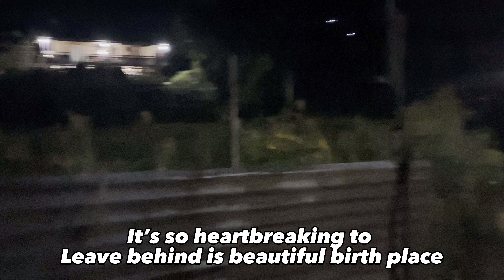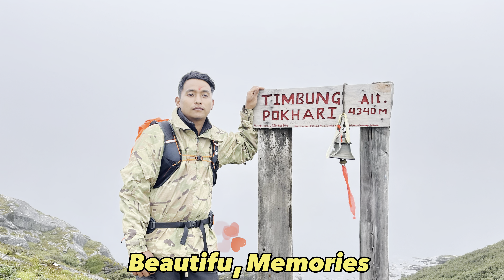Hiringtar, Surumkhim ko Dhan Kheti ( Paddy Rice Harvesting) with Beautiful memories 2022!!